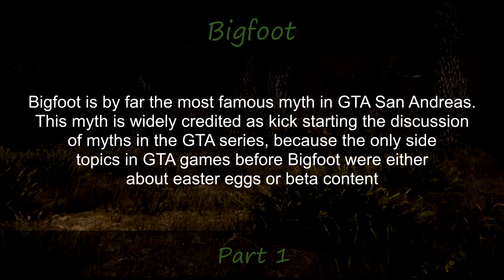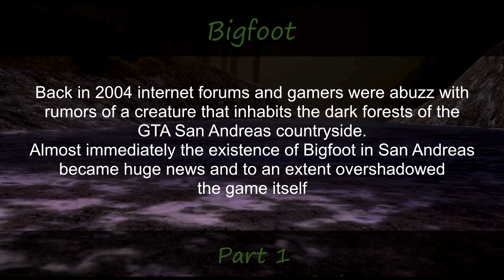Bigfoot in GTA San Andreas Definitive Edition ??? Myths and Legends [Part 1]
Is Bigfoot back in The Definitive Edition? There is a mysterious achievement called "81 Years Too Late" and its description is: "Spend 24 hours on foot in the countryside (looking for Bigfoot)". So is that a hint that it's possible to meet Bigfoot? Probably not, but it's worth checking out!

I'll spend a few weeks in the game to find out what is going on  [part 1]

Sources:
- Personal Investigation

Jesse Gallagher - The Inner Sound